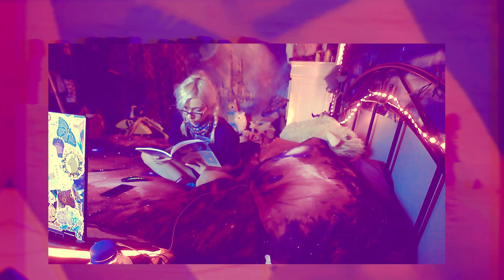👁️Marie-Pierre Castel - Rapture- Real horror -webcam - I see you friends -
Father was a big collector of fantastique genre movies.
I have a collection of a different sort.